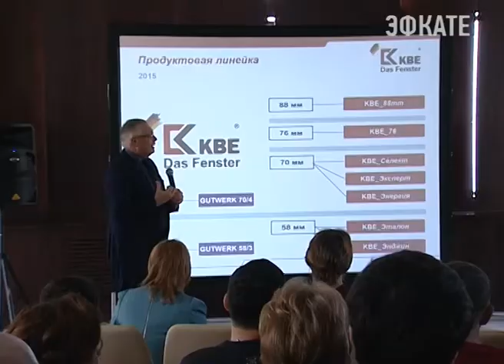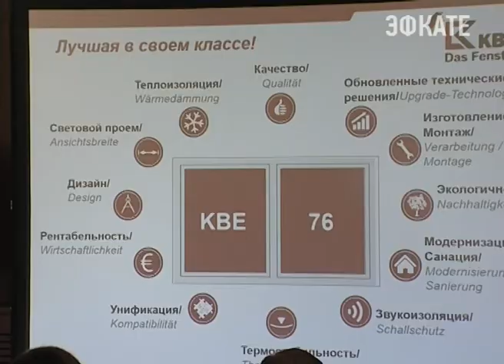В Сочи презентовали новую в России систему окон КВЕ. Новости 24 Сочи Эфкате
Компания «профайн РУС», ведущий поставщик и производитель ПВХ- профилей для окон и дверей, представила партнерам со всей страны инновационную профильную систему КВЕ_76 мм.
Сочи. Новости.
Телеканал Эфкате.